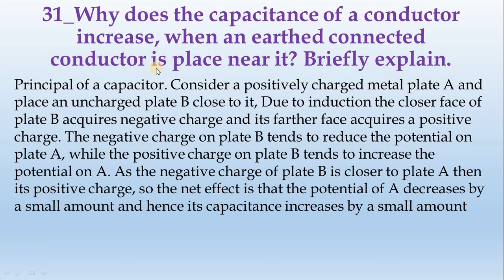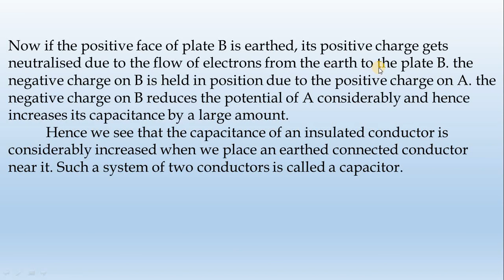31_Why does the capacitance of a conductor increase when an earthed-by-Diwakar Karuppiah || தமிழ்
Principal of a capacitor. Consider a positively charged metal plate A and place an uncharged plate B close to it, Due to induction the closer face of plate B acquires negative charge and its farther face acquires a positive charge. The negative charge on plate B tends to reduce the potential on plate A, while the positive charge on plate B tends to increase the potential on A. As the negative charge of plate B is closer to plate A then its positive charge, so the net effect is that the potential of A decreases by a small amount and hence its capacitance increases by a small amount
 Now if the positive face of plate B is earthed, its positive charge gets neutralised due to the flow of electrons from the earth to the plate B. the negative charge on B is held in position due to the positive charge on A. the negative charge on B reduces the potential of A considerably and hence increases its capacitance by a large amount.
 Hence we see that the capacitance of an insulated conductor is considerably increased when we place an earthed connected conductor near it. Such a system of two conductors is called a capacitor.